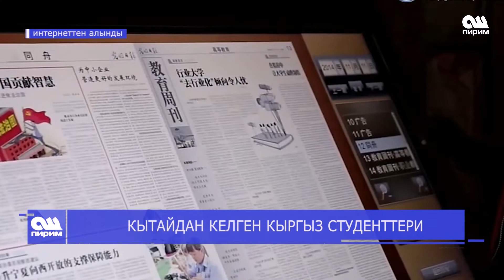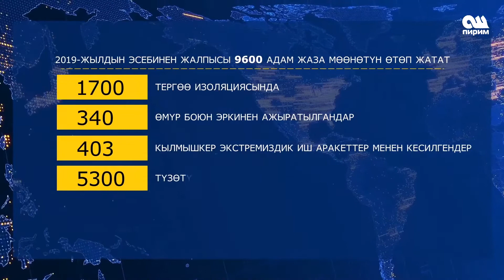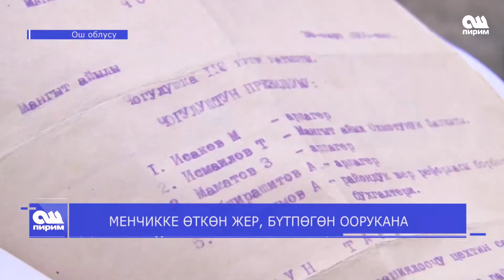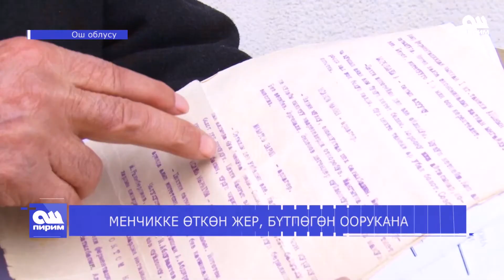Жанылыктар 28 01 20